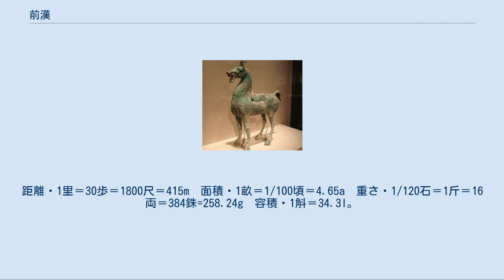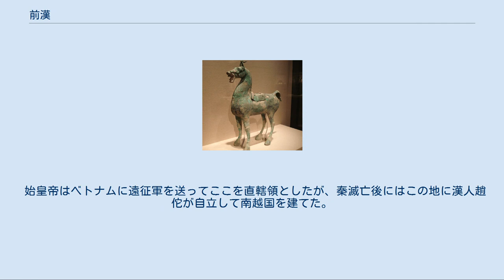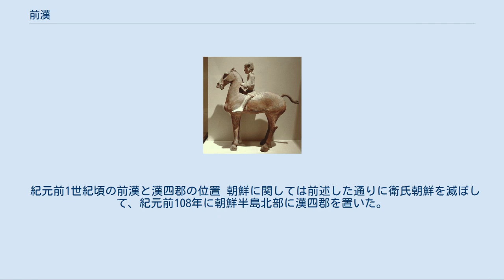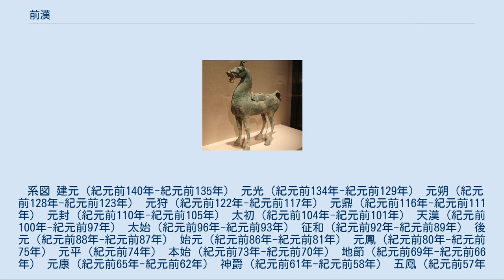前漢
前漢 漢 前漢の領域 前漢（ぜんかん、紀元前206年 - 8年）は、中国の王朝である。
秦滅亡後の楚漢戦争（項羽との争い）に勝利した劉邦によって建てられ、長安を都とした。
 7代武帝の時に全盛を迎え、その勢力は北は外蒙古・南はベトナム・東は朝鮮・西は敦煌まで及んだが、14代孺子嬰の時に重臣の王莽により簒奪され一旦は滅亡。
その後、漢朝の傍系皇族であった劉秀（光武帝）により再興される。
前漢に対しこちらを後漢と呼ぶ。
 中国においては東の洛陽に都した後漢に対して西の長安に都したことから西漢と、後漢は東漢と称される。
前漢と後漢との社会・文化などには強い連続性があり、その間に明確な区分は難しく、前漢と後漢を併せて両漢と総称されることもある。
この項目の社会や文化の節では前漢・後漢の全体的な流れを記述し、後漢の項目では明確に後漢に入って流れが変化した事柄を記述する。
 漢という固有名詞は元々は長江の支流である漢水に由来する名称であり、本来は劉邦がその根拠地とした漢中という一地方をさす言葉に過ぎなかったが、劉邦が天下統一し支配が約400年に及んだことから、中国全土・中国人・中国文化そのものを指す言葉になった（例：「漢字」）。
 文中の単位については以下の通り。
距離・1里＝30歩＝1800尺＝415m　面積・1畝＝1/100頃＝4.65a　重さ・1/120石＝1斤＝16両＝384銖=258.24g　容積・1斛＝34.3l。
 高祖劉邦 戦国時代を統一した秦の始皇帝は皇帝理念・郡県制など、その後の漢帝国及び中国歴代王朝の基礎となる様々な政策を打ち出した。
しかしその死後、二世皇帝が即位すると宦官の趙高の専横を許し、また阿房宮などの造営費用と労働力を民衆に求めたために民衆の負担が増大、その不満は全国に蔓延していった。
 紀元前209年に河南の陳勝による反乱が発生したことが契機となり、陳勝・呉広の乱と称される全国的な騒乱状態が発生した。
陳勝自身は秦の討伐軍に敗北し、敗走中に部下に殺害されたが、反秦勢力は旧楚の名族である項梁に継承され、楚を復国し義帝を擁立、項梁の死後はその甥の項羽が反秦軍を率いて反秦活動を行った。
漢の創始者である劉邦はその部下として秦の首都であった咸陽を陥落、秦を滅亡させた。
その後は西楚の覇王を名乗る項羽と、その項羽から漢中に封建されて漢王となった劉邦との間での内戦が発生した。
（楚漢戦争） 当初、軍事力が優勢であった項羽により劉邦はたびたび敗北したが、投降した兵士を虐殺するなどの悪行が目立った項羽に対し、劉邦は陣中においては張良の意見を重視し、自らの根拠地である関中には旗揚げ当時からの部下である蕭何を置いて民衆の慰撫に努めさせ、関中からの物資・兵力の補充により敗北後の勢力回復を行い、更に将軍・韓信を派遣し、華北の広い地帯を征服することに成功する。
これらにより徐々に勢力を積み上げていった劉邦は紀元前202年の垓下の戦いにて項羽を打ち破り、中国全土を統一した。
 劉邦は諸将に推戴され皇帝に即位する（高祖）。
高祖は蕭何・韓信らの功臣たちを諸侯王・列侯に封じ、新たに長安城を造営、秦制を基にした官制の整備などを行い、国家支配の基を築いていった。
しかし高祖は自らの築いた王朝が無事に皇統に継承されるかを考慮し、反対勢力となり得る可能性のある韓信ら功臣の諸侯王を粛清、それに代わって自らの親族を諸侯王に付けることで「劉氏にあらざる者は王足るべからず」という体制を構築した。
秦の郡県制に対して、郡県と諸侯国が並立する漢の体制を郡国制と呼ぶ。
 紀元前195年、高祖は崩御。
その跡を劉盈（恵帝）が継ぐ。
恵帝自身は性格が脆弱であったと伝わり、政治の実権を握ったのは生母で高祖の皇后であった呂后であった。
呂后は高祖が生前に恵帝に代わって太子に立てようとしていた劉如意を毒殺、さらにその母の戚夫人を残忍な方法で殺した。
恵帝は母の残忍さに衝撃を受け、失望のあまり酒色に溺れ、若くして崩御してしまう。
呂后は前少帝、後少帝（劉弘）を相次いで帝位に付けるが、劉弘は実際には劉氏ではなかったとされる。
 呂后は諸侯王となっていた高祖の子たちを粛清、そして自らの親族である呂産、呂禄らを要職に付け、更にこれらを王位に上らせ外戚政治を行う。
「劉氏にあらざる者は……」という皇族重視の国家体制の変質である。
呂后は呂氏体制を確立するために奔走したが紀元前180年に死去した。
呂后の死去に伴い反呂氏勢力が有力となり、朱虚侯の劉章・丞相の陳平・太尉の周勃らが中心となり呂産をは...